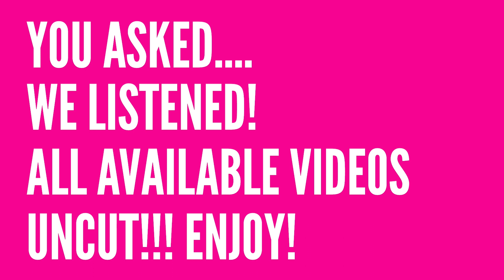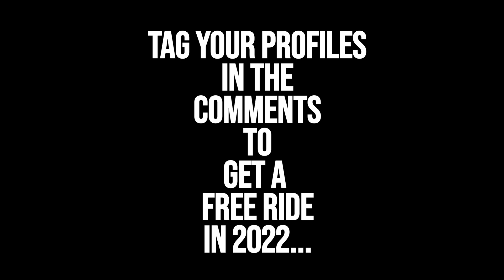Slingshot Ayia Napa Uncut! August 28th Part Seven.